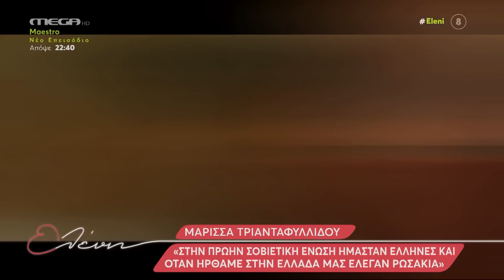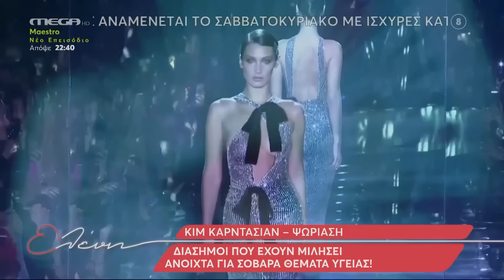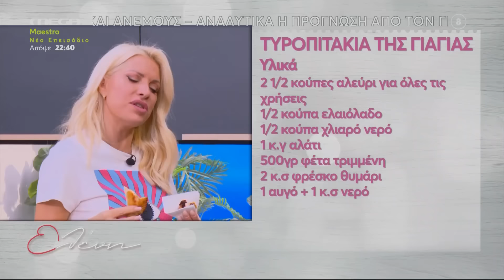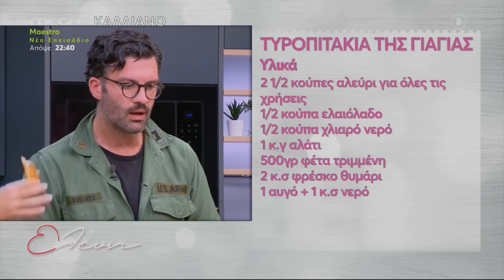"Ελένη" - 03/11/22 - Ιωάννης Παπαζήσης